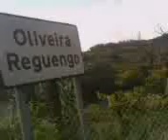victor calderone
o k fax andar mt de carro com o edison